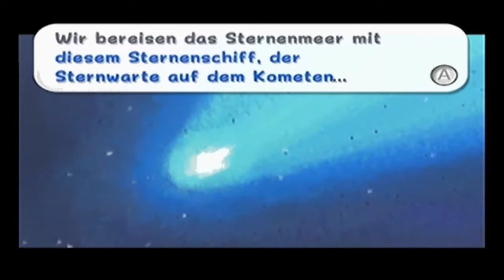Let´s play Super Mario Galaxy (Deutsch/100%) Part 2 - Das Ziel vor Augen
Nach den Angriff von Bowser auf das Sternstaubfest, landeten wir auf einen fremden Planeten, wo wir eine neue Person kennen lernen und eine neue Attacke erlernen, begeben wir uns auf dem Weg zu unserem ersten Ziel, der Große Stern!...

Sterne in diesem Part:
     Sternentor-Galaxy
     - Der gefangene Große Stern